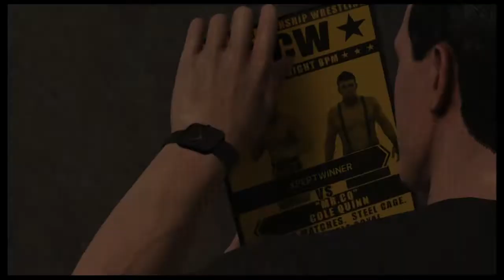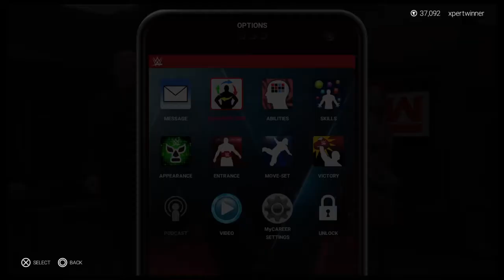WWE 2K19 My career mode- Episode 1- The beginning